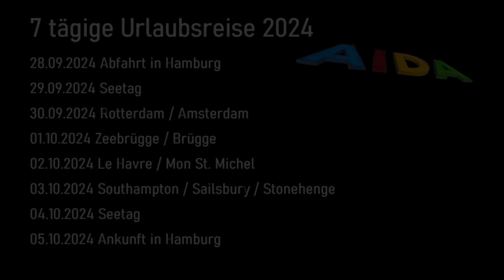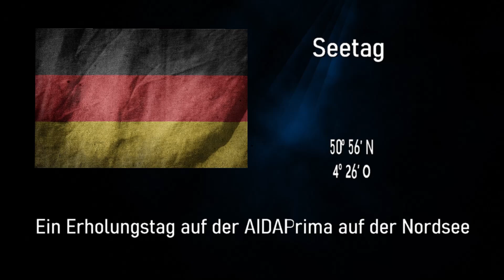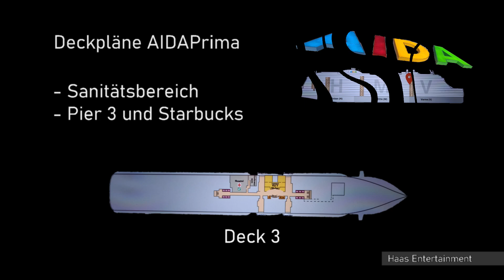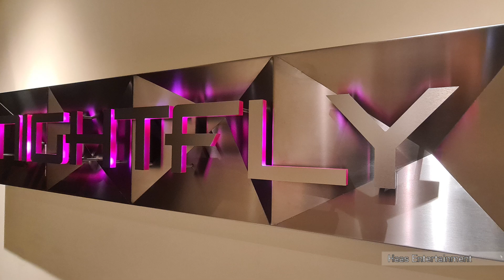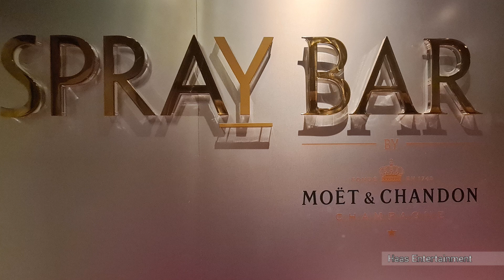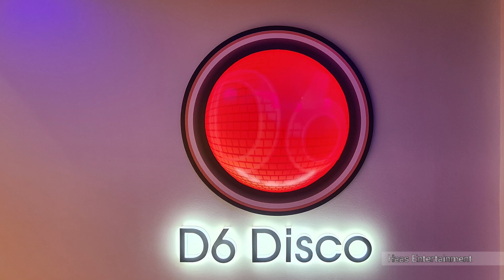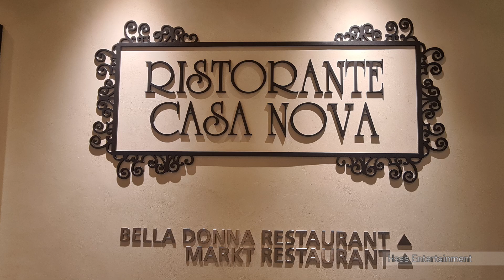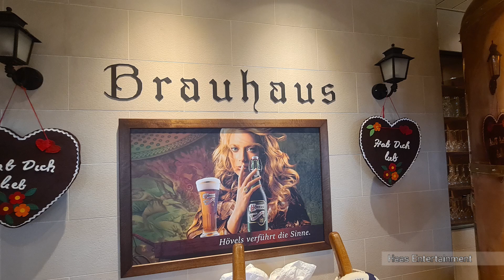2024 AIDA Kreuzfahrt Metropolen am Ärmelkanal Teil 2 von 7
An ersten Tag auf See befinden wir uns auf der Nordsee. Der Tag bricht an und ich bin auf dem Außendeck um den Sonnenaufgang festzuhalten.

Mächtige Wolken zieren den Himmel und es ergibt sich ein Lichtspektakel der aufgehenden Sonne am Horizon auf der Nordsee.

Ein Sonnenaufgang auf der Nordsee von einem Kreuzfahrtschiff aus ist ein besonders beeindruckendes Schauspiel, das durch die offene See, die sanfte Bewegung des Schiffs und die ungestörte Sicht auf den Horizont eine einzigartige Atmosphäre schafft.
Die unendliche Weite auf einem Kreuzfahrtschiff gibt es keinen Landblick, der den Horizont stören könnte. Die Sonne erhebt sich direkt aus dem Meer, und die Farben des Himmels scheinen endlos zu sein.
Die Wellen reflektieren das Licht der aufgehenden Sonne. Bei ruhiger See wirken die Farben wie ein gemaltes Bild, bei bewegter See funkeln die Sonnenstrahlen auf jeder Welle.
Die Wellen und der sanfte Wind ergänzen das visuelle Erlebnis durch einen beruhigenden Klangteppich, der die frühe Stille der See unterstreicht.
Mit etwas Glück sieht man Delfine, die in den ersten Sonnenstrahlen aus dem Wasser springen, oder Zugvögel, die über die See fliegen.

Am Abend befinden wir uns zur ersten Show im Theatrium.
Die AIDA-Show "Addicted to Love" ist eine der spektakulären Produktionen, die an Bord der AIDAprima  aufgeführt wird. Diese Show kombiniert packende Musik, beeindruckende Choreografien und eine mitreißende Atmosphäre, die perfekt auf das Thema "Liebe" abgestimmt ist.
"Addicted to Love" ist eine mitreißende Tanz- und Musikshow, die sich thematisch rund um das Konzept der Liebe dreht. Sie erzählt von den vielen Facetten der Liebe, von leidenschaftlichen und romantischen Momenten bis hin zu den Herausforderungen und emotionalen Höhen und Tiefen, die mit dem Thema einhergehen.
•  Die Show bietet ikonische Liebeslieder aus verschiedenen Jahrzehnten und Musikrichtungen, die sowohl klassische als auch moderne Hits umfassen.
•  Bekannte Songs wie "Addicted to Love" von Robert Palmer und andere Klassiker des Pop und Rock sind Teil des Repertoires.

Die AIDA Lasershow an Bord der AIDAprima ist eines der spektakulärsten Highlights, das sowohl Technologie als auch Kunst miteinander vereint. Diese visuelle und musikalische Darbietung sorgt für ein unvergessliches Erlebnis, das Gäste während ihrer Kreuzfahrt begeistern wird.
Die AIDiabar ist der perfekte Ort, um die Lasershow zu erleben. Es handelt sich um eine der beliebtesten Bars an Bord der AIDAprima, Die AIDiabar ist bekannt für ihre stilvolle, moderne Einrichtung und die tolle Aussicht.

Die in diesem Film verwendetet Musik ist Gemafrei und durch den Hartwigmedia und Kayser Medienverlag, Youtube Musikbibliothek, Audyeeya, Frametrax, Musicfox, Pixabay, Audiofire registriert.

Textinhalte sind teilweise aus Wikipedia oder mit Chat GPT 3.5 erstellt.

Landesflagen und Grafische Landkarten sind nach den Lizenbedingen aus Pixabay

Landkarten und 3D Animation sind nach den Lizenzbedingungen aus Google Earth.

the-epic-trailer-12955
the-tablemann-217897.mp3